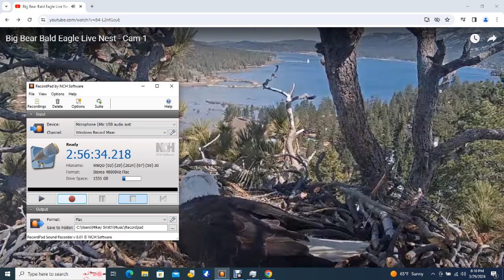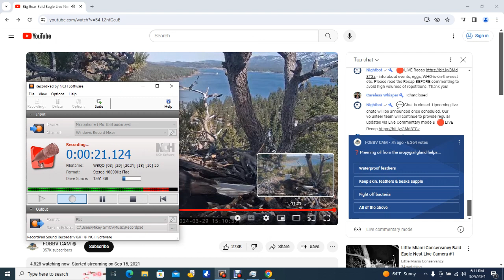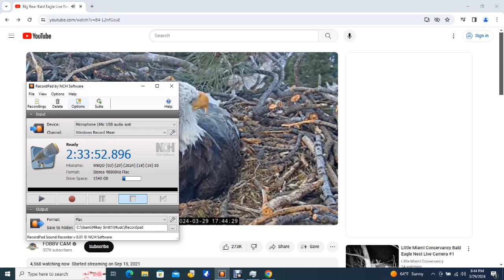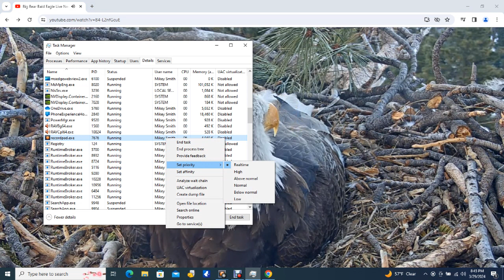Big Bear Bald Eagles 03/29/2024 13:28